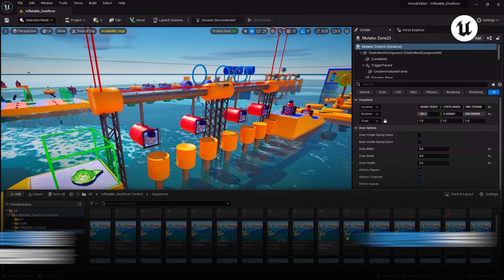Bonnie Kiwi의 Big Inflatable Deathrun - 포트나이트에서 제작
포트나이트 언리얼 에디터를 지금 바로 다운로드하세요!

BonnieKiwi가 UEFN을 사용하여 어떻게 플레이어를 뛰게 만들었는지 알아보세요! 그리고 'Big Inflatable Deathrun'에서 시퀀서 및 커스텀 오디오가 어떻게 활용되었는지 확인해 보세요.

'Big Inflatable Deathrun'을 지금 바로 만나보세요.